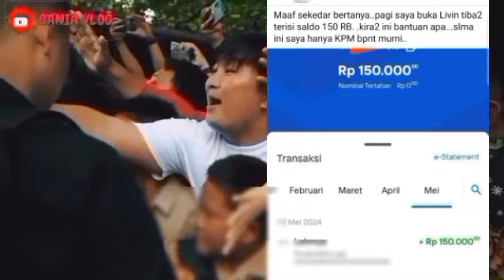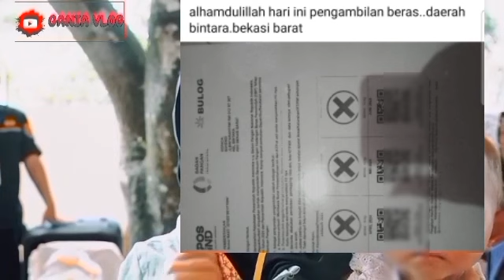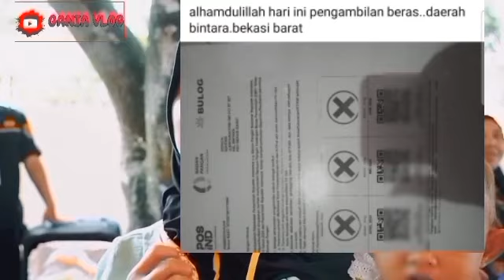Yess..Alhamdulilah cair Cair Kartu Kks pkh Bpnt Sumpah Sudah Cair daerah & bank ini simak mei